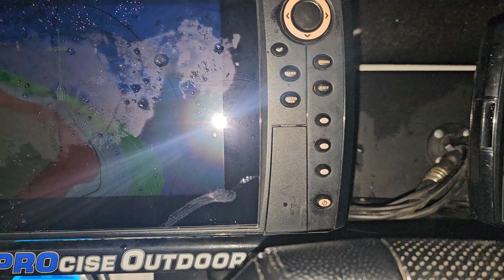We HAVE to make a COMEBACK?! - Clarks Hill Tournament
The spring always brings some of the biggest and most important tournaments of my college season! This video begins the process of my partner Jackson and I breaking down Clarks Hill for our first College BASS event of the season. This is the largest man-made reservoir in the South and provides anglers with opportunity for dirty water fishing in major creeks flipping laydowns and other cover or staying near the dam on the south end where you can find spotted bass and herring related structure like cane piles and long points.

Today's video recaps our tournament on Clarks Hill! Day 2 brought its own unique challenges and proved us wrong with how we predicted the bite windows would play into our gameplan to finish this tournament. It's frustrating, but a major part of the game. We watched the fish we were catching most of the week and this day they would not move off a brush pile to feed at all. The bite window didn't seem to turn on anytime, so we found ourselves with a small limit.